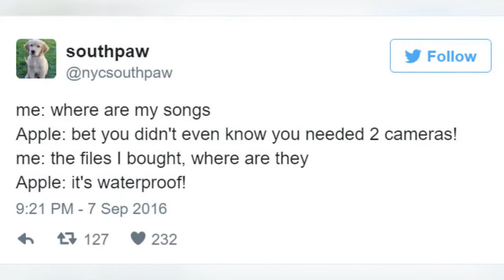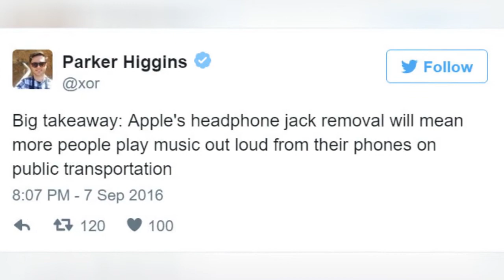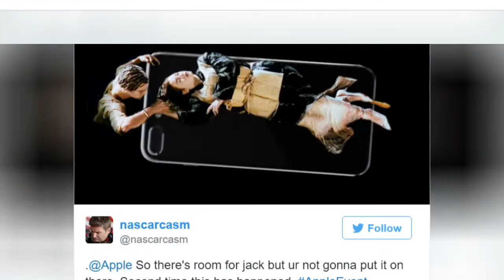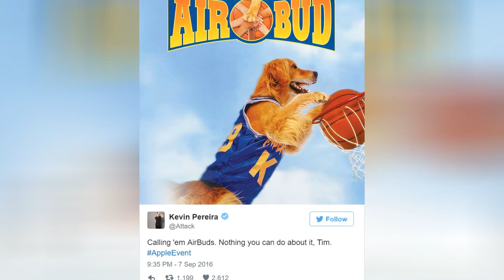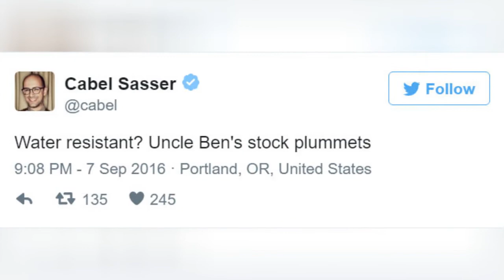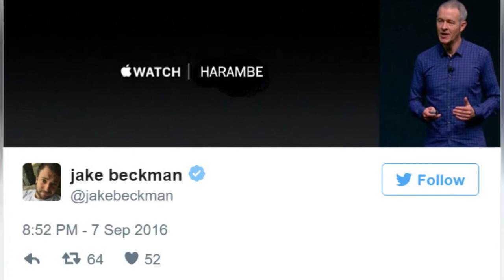80 Of The Funniest Reactions To The New Iphone 7 😂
Apple has just unveiled the brand new iPhone 7 at a big fancy event in San Francisco. It was live-streamed across the world to eager fans itching to get their hands on the latest model of Apple's most popular product. But despite several exciting new features, including a new duel camera and a waterproof body, it was Apple's decision to get rid of the headphone jack that really caused the biggest stir. And as you can see from these hilarious reactions compiled by Bored Panda, people wasted no time in taking to the internet to voice their discontent. Although they'll probably still go out and buy one.
0:00 - Intro
0:00:12 - Funny Iphone7 Reactions
0:00:21 - Funny Iphone7 Reactions
0:00:30 - Funny Iphone7 Reactions
0:00:39 - Funny Iphone7 Reactions
0:00:48 - Funny Iphone7 Reactions
0:00:57 - Funny Iphone7 Reactions
0:01:06 - Funny Iphone7 Reactions
0:01:15 - Funny Iphone7 Reactions
0:01:24 - Funny Iphone7 Reactions
0:01:33 - Funny Iphone7 Reactions
0:01:42 - Funny Iphone7 Reactions
0:01:51 - Funny Iphone7 Reactions
0:02:00 - Funny Iphone7 Reactions
0:02:09 - Funny Iphone 7 Reactions
0:02:18 - Funny Iphone7 Reactions
0:02:27 - Funny Iphone7 Reactions
0:02:36 - Funny Iphone7 Reactions
0:02:45 - Funny Iphone7 Reactions
0:02:54 - Funny Iphone7 Reactions
0:03:03 - Funny Iphone7 Reactions
0:03:12 - Funny Iphone7 Reactions
0:03:21 - Funny Iphone7 Reactions
0:03:30 - Funny Iphone7 Reactions
0:03:39 - Funny Iphone7 Reactions
0:03:48 - Funny Iphone7 Reactions
0:03:57 - Funny Iphone7 Reactions
0:04:06 - Funny Iphone7 Reactions
0:04:15 - Funny Iphone7 Reactions
0:04:24 - Funny Iphone7 Reactions
0:04:33 - Funny Iphone7 Reactions
0:04:42 - Funny Iphone7 Reactions
0:04:51 - Funny Iphone7 Reactions
0:05:00 - Funny Iphone7 Reactions
0:05:09 - Funny Iphone7 Reactions
0:05:18 - Funny Iphone7 Reactions
0:05:27 - Funny Iphone7 Reactions
0:05:36 - Funny Iphone7 Reactions
0:05:45 - Funny Iphone7 Reactions
0:05:54 - Funny Iphone7 Reactions